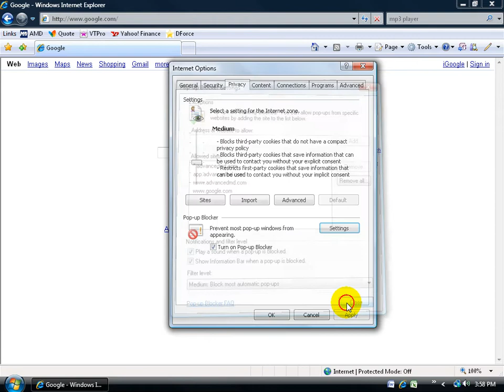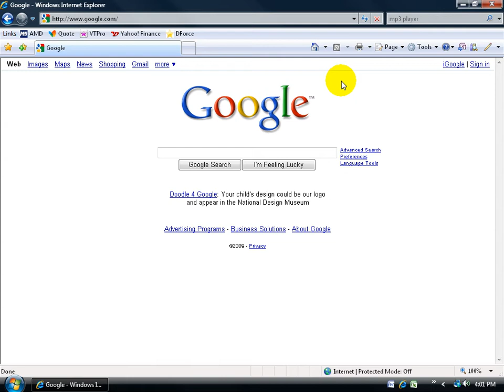Windows Vista: Pop Up Blocker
Windows Vista tutorial on how to block pop ups like ads while visiting web pages using the Pop Up Blocker.

All 93 of my Windows Vista training videos contain everything you need to help pass the Microsoft Windows Vista Business (77-600) exam and become certified!